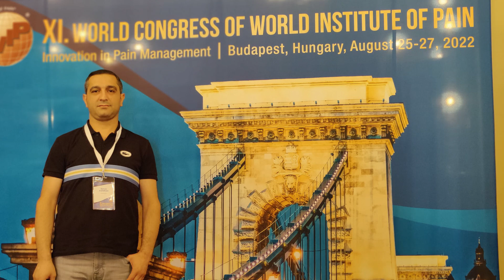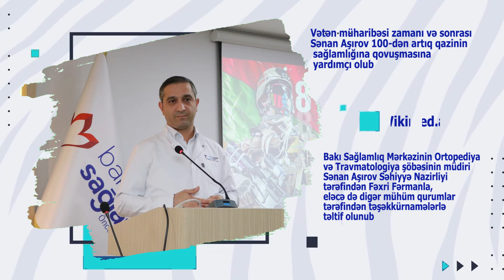MÜHARİBƏ HƏKİMLƏRİ - SƏNAN AŞİROV TRAVMATOLOQ-ORTOPED. BSM. WIKIMED.AZ TƏQDİM EDİR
Travmatoloq-ortoped Sənan Aşırov Azərbaycanın tanınmış və peşəkar ortoped- travmatoloq cərrahlarından biridir. Mürəkkəb, qeyri-adi və riskli əməliyyatları ilə seçilir.
Dr Aşırov Sənan – Travmatoloq-ortoped
– 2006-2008-ci illərdə Sankt Peterburq şəhərində Klinik Ordinatura Travmatologiya və Ortopediya ixtisası üzrə təhsil almışdır;
– 2010-11-ci illərdə Türkiyə Florence Nightingale xəstəxanasında internatura keçmişdir.
Doktor Sənan Aşirovun Keçdiyi kurs və konfranslar:
– 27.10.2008 – 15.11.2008 VREDEN adına Travmatologiya İnstitutunda Böyük oynaqların Endoskopik Cərrahiyyəsi Kursu. RUSSİYA, SANKT-PETERBURG;
– 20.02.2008 – 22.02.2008-ci il Diz və bud-çanaq oynaqlarının endoprotezləşdirilməsi kursu. GÜRCÜSTAN;
– 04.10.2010 – 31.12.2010 Florence Nightingale Hospital in İstanbul. TÜRKİYƏ;
– 12.10.10 – 16.10.10 Türk Spor Yaralanmaları və Diz Cerrahiyyesi Kongresi. TÜRKİYƏ;
– 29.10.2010 – 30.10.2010 Postravmatik Kaynamama ,Deformite Və Enfeksiyon Egitim toplantısı. Florence Nightingale Hospital in İstanbul. TÜRKİYƏ;
– 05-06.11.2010 XII GKD PEV Çoçuk travma kursu. TÜRKİYƏ, KONYA;
– 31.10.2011 – 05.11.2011 XXII.Ulusal Türk Ortopedi ve Travmatoloji Kongresi. TÜRKİYƏ;
– 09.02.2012 – 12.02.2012 AOTrauma Course-Principles in OPERATİV Fracture Management. UKRAİNA, KİYEV;
– 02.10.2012 – 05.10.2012 Artroscopic Surgery Course Knee and Shoulder Session. STRASBOURG, FRANCE;
– 22 – 24 mart 2012 IIV Omuz və Dirsek Cerrahisi Kongresi.TURKEY, İSTANBUL;
– 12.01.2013 Arthroplasty Course, AZƏRBAYCAN, BAKİ;
– 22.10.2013 Artroscopic Surgery Course Hip Session .STRASBOURG, FRANCE;
– 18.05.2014 Travmatoloq və Ortopedlərin I Qurultayı. AZƏRBAYCAN, BAKİ;
– 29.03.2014 “Joint preservation of the hip” course;
– 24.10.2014 “Hip and knee protesis”course. İTALİYA;
– 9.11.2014 “Intraarticulyar inection technic and PRP technic”. ROMANİYA.
Qeyd etməliyik ki, doktor Sənan Aşirov düşmən təxribatı nəticəsində 2020-ci ildə 27 Sentyabrda başlayan və 9 Noyabrda ordumuzun zəfəri ilə tamamlanan Vətən müharibəsində fəal iştirak edən həkimlərimizdən biri olmuşdur. Sənan Aşirov cəbhə bölgəsində hərbi hospitalda yüzlərlə əsgərlərimizə operativ tibbi yardım göstərmişdir.
Müharibə yaralanmaları mövzusunda tədqiqat işi aparmış və tədqiqat işlərinin detalları ilə travmatoloq və ortopedlərin bir sıra konfranslarında məruzə ilə çıxışlar etmişdir.
Travmatoloq-ortoped Sənan Aşirovun 2-ci Qarabağ müharibəsində ətrafların odlu silah və partlayış yaralanmalarının müalicəsi mövzusunda 2023-cü ilin Oktyabr ayında keçirilən Azərbaycan Travmatoloqlar və ortopedlər Assossasiyasının konfransındakı çıxışı böyük maraqla qarşılanmışdır.
Travmatoloq-ortoped Sənan Aşirovun
İş təcrübəsi:
– 2006 – 2008 Sankt Peterburq klinik ordinaturası;
– 2010-cu il Turkiyə Florence Nightingale
Bakıda Grand Hospital xəstəxanası, FUNDA Tibb Mərkəzində çalışmışdır.
Dr. Sənan Aşirovun
Hal-hazırda iş yeri BAKI SAĞLAMLIQ MƏRKƏZİDİR.
Doktor Sənan Aşirovla əlaqə telefonları:
BAKI SAĞLAMLIQ MƏRKƏZİ